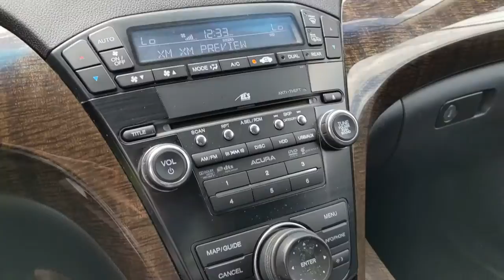2012 Acura MDX San Antonio, Austin, Houston, Dallas, Boerne, TX A22131A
2012 Acura MDX
2012 Acura MDX Tech Pkg - Stock#: A22131A - VIN#: 2HNYD2H39CH547246

Gunn Acura
11911 IH 10 W

Odometer is 2045 miles below market average!CARFAX One-Owner. Clean CARFAX.Forged Silver Metallic 2012 Acura MDX Technology SH-AWD 6-Speed Automatic AWD 3.7L V6 SOHC VTEC 24V Technology SH-AWDReviews:* Power, performance and usability make the 2012 Acura MDX an unusually capable premium midsize SUV. It also features a generous helping of clever, advanced technology. Source: KBB.com* Capable handling; user-friendly high-tech features; finely crafted interior; relatively roomy third-row seat. Source: Edmunds